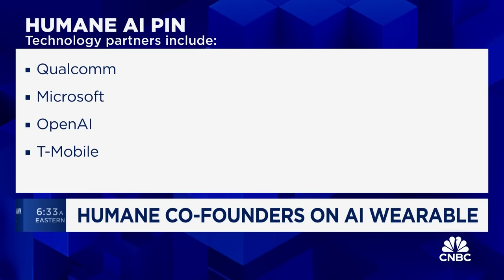Former Apple designers launch $700 Humane AI Pin as smartphone replacement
Imran Chaudhri, Humane co-founder and president, and Bethany Bongiorno, Humane co-founder and CEO, joins 'Squawk Box' to discuss the company's new wearable AI device, the Humane AI Pin.